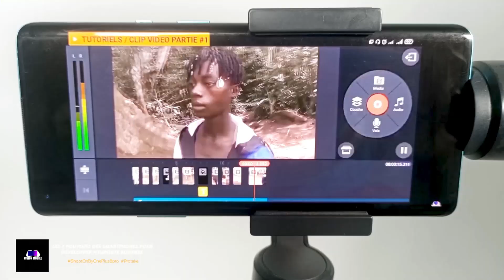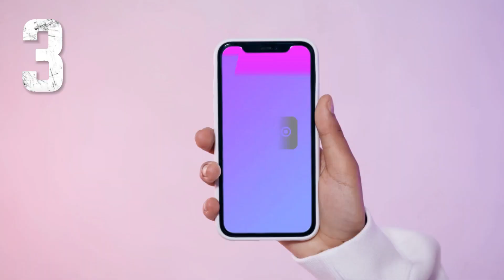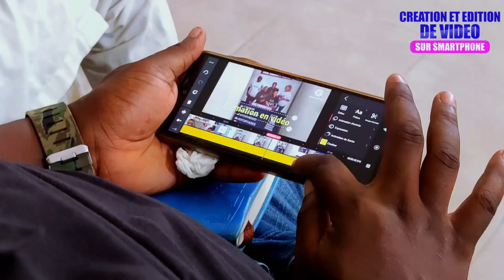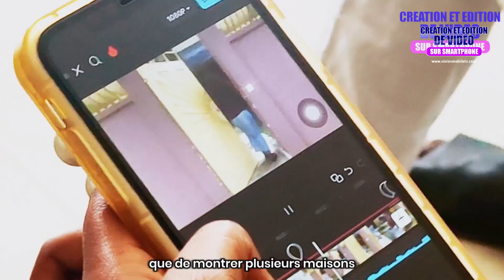Vision Mobile : Réalisez des vidéos pro avec votre smartphone ! Découvrez notre nouvelle émission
Découvrez notre première émission de sur la vidéo mobile qui parle de la Startup vision mobile une plateforme qui vous permet de realiser des videos avec ton téléphone.